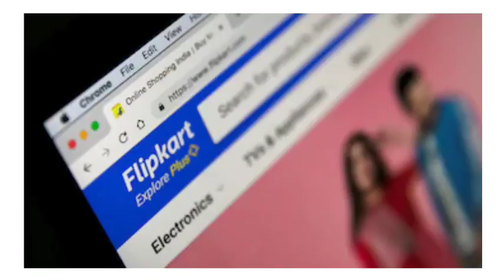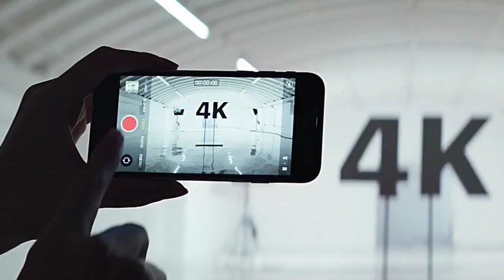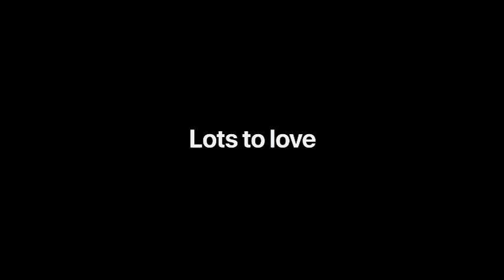The New iPhone SE 2020 Sale In India | Flipkart | Apple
The New iPhone SE 2020 Lunch In Flipkart | Apple

Purchase Link:-
Apple iPhone SE (Red, 64 GB)